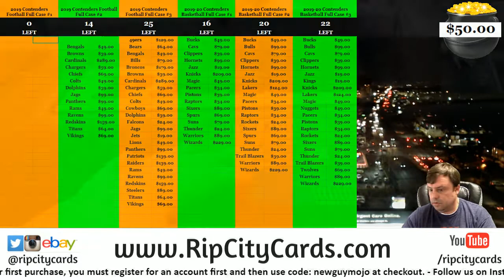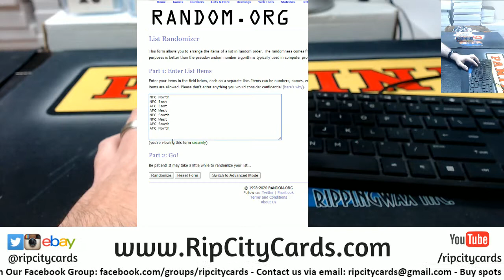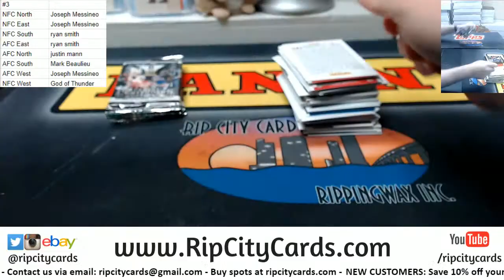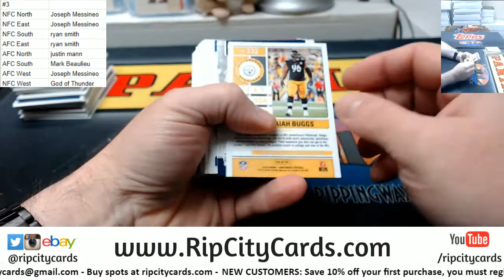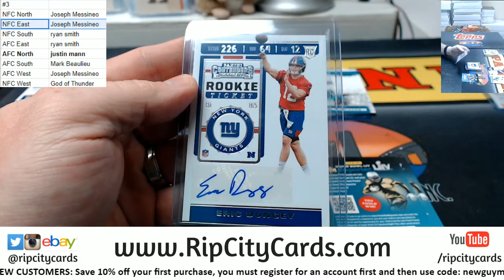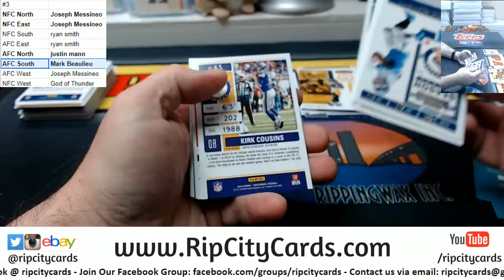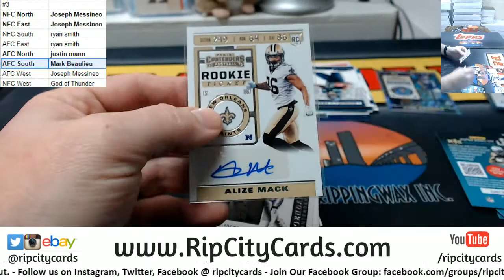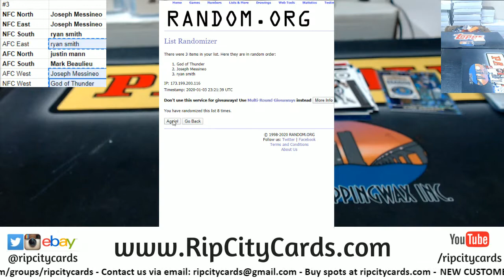2019 Panini Contenders Football 1 Box Random Division #3 RCC